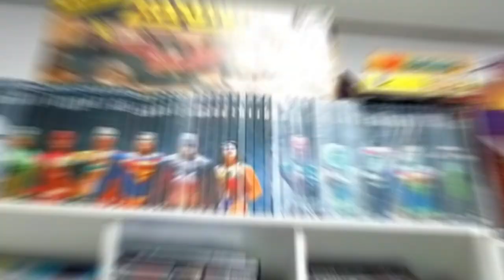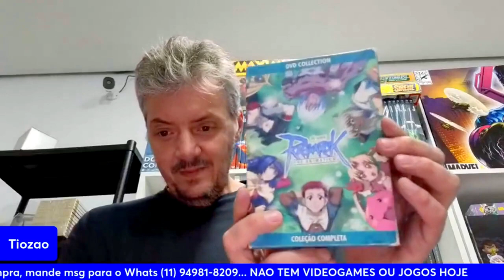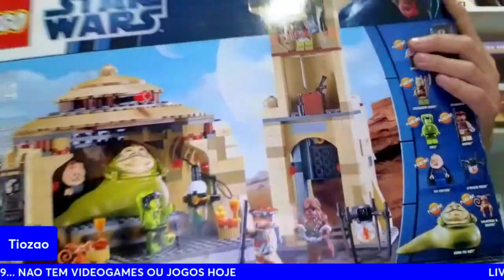TIOZÃO VENDEU O MESTRE YODA RARO QUE FALA E PISCA 🤣